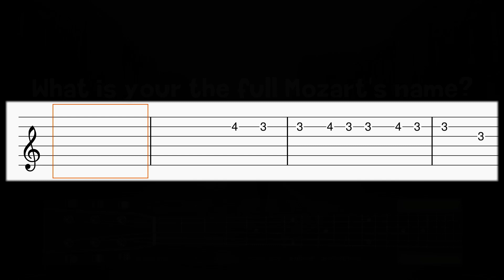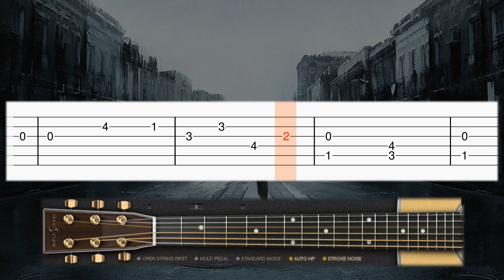Mozart - Symphony no. 40 Theme - EASY Guitar tutorial (TAB)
Learn how to play the Symphony No. 40 in G minor, K. 550 theme by Mozart on guitar with this tab guitar tutorial! Enjoy! :)